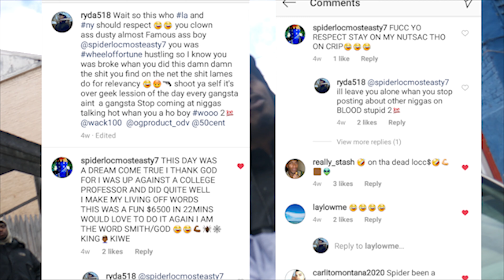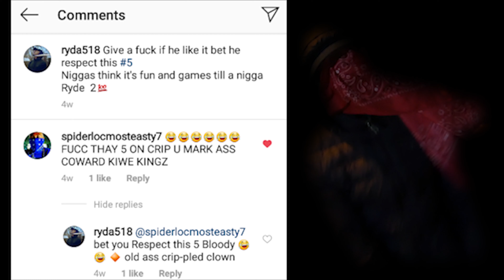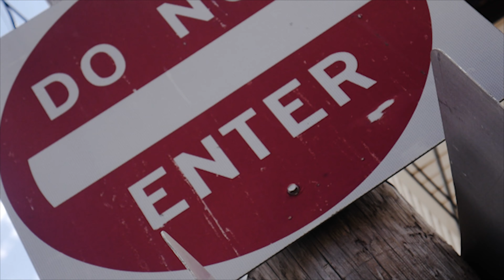RYDEOUT THE RYDA-" DEATH FAB" SKINNYFROMTHE9 x SPIDER LOC x 2CHAINZ DISS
ARTIST: RYDEOUT THE RYDA
TRACK: "DEATH FAB"/ "EXPOSING ME"
SKINNYFROMTHE9 x SPIDER LOC x 2CHAINZ DISS
PEER PRE$$URE LIFE$TYLE
VIDEO: TIGS PRODUCTIONS- DIRECTED, SHOT, & EDITED BY: TIG